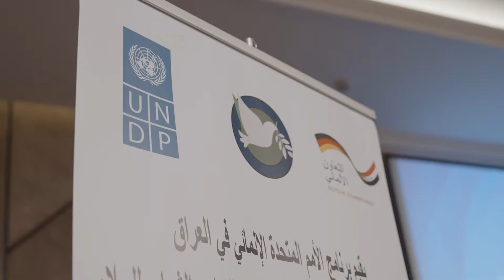اليوم العالمي للمرأة 2022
بمناسبة اليوم_العالمي_للمرأة 2022 لنحتفل اليوم بالتركيز على كسر الحواجز للسماح بالمساواة للجميع.

في هذا اليوم لنسمع من أعضاء مجموعات الشباب والنساء من أجل السلام التي يدعمها برنامج الأمم المتحدة الإنمائي في العراق بتمويل من حكومة ألمانيا، والذين اجتمعوا الشهر الماضي في ورشة عمل حول التطوع والقيادة.
معاً يمكننا جميعاً كسر_التحيز!